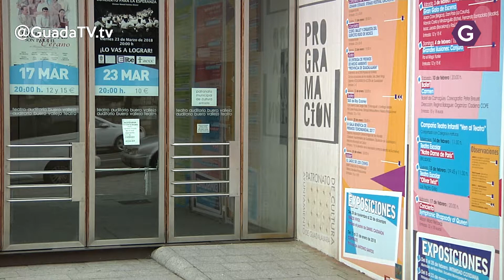Artefasto, tercer premio del Certamen Nacional de Teatro GuadaTV